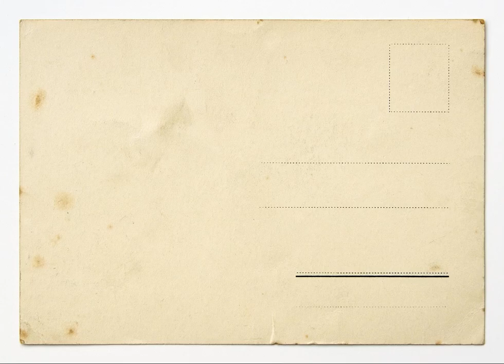🔹Growth Patterns LoFi Hiphop - Project Aer 🎧(Non Copy Right)🎶Hip-Hop&Rap & Trap & Funk & LoFi Music‼